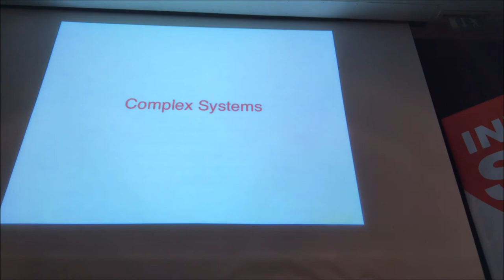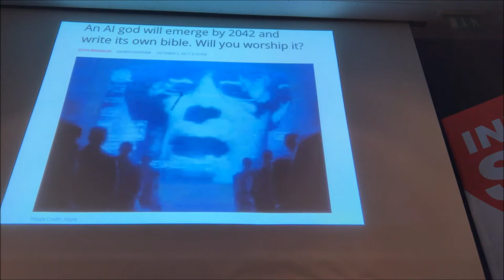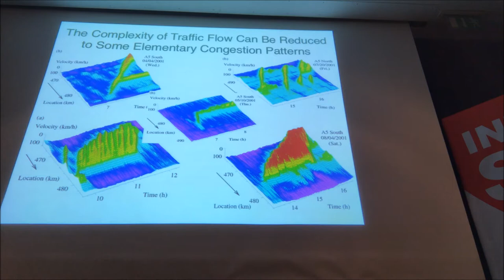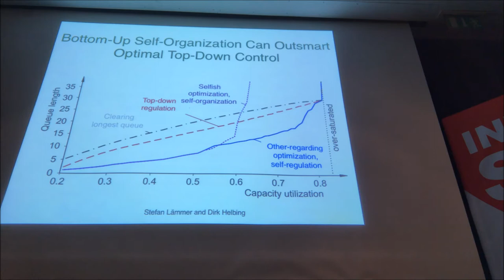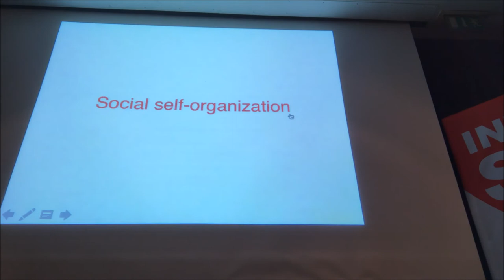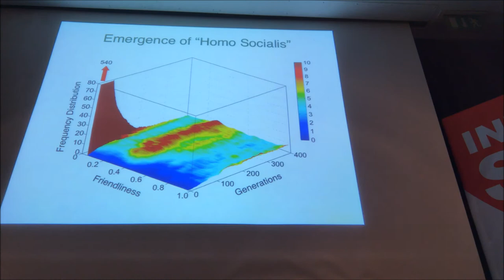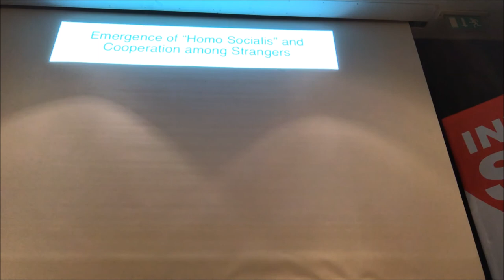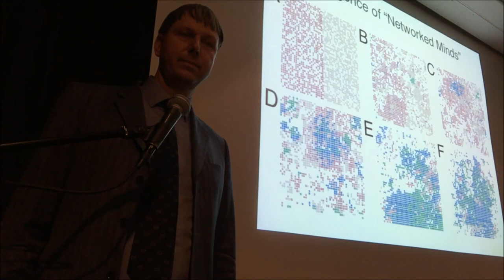The Annoying and Exciting Properties of Complex Systems